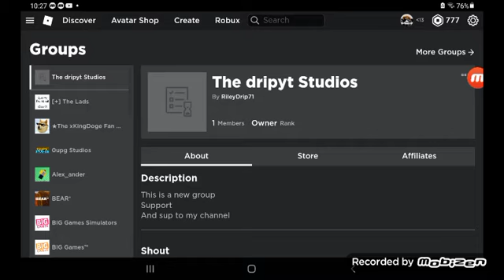i made a group for the 5 Months Channel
group link:
just type in group The dripyt Studios because
i dont know how to link it